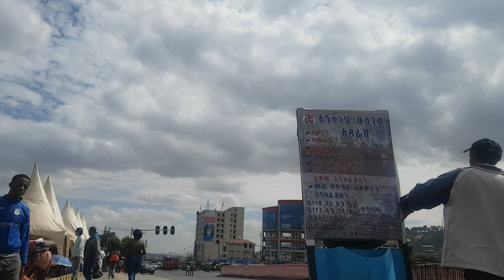የገና ገበያ በአየር ጤና አደባባይ Street Vendor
This video is taken in the streets of Addis Ababa, Ethiopia in which a lot of street vendor is conducted. There are different items that are sold in the street market.